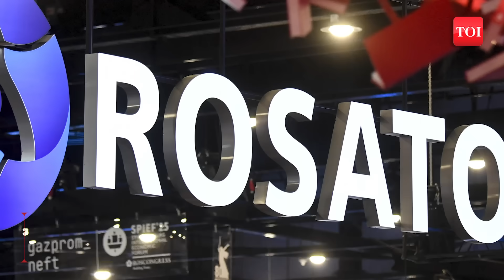India-Russia Nuclear Pact Creates Panic In US? Putin, Modi Make Mega Atomic Announcement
Russian President Vladimir Putin announced major progress in India’s largest nuclear project at Kudankulam, confirming two active reactors and four more underway. He highlighted that full capacity will significantly boost India’s clean, affordable energy supply for industries and households. Putin also pitched small modular reactors and floating nuclear plants, areas where Russia holds global leadership. Rosatom is pushing to deepen cooperation, offering both SMR deployment and advanced large reactors. Recent high-level meetings in Mumbai reviewed ongoing projects, including Russia’s floating SMR successes and China’s demonstration reactor. India sees SMRs as vital for remote regions as it targets 100 GWe nuclear capacity by 2047. Watch